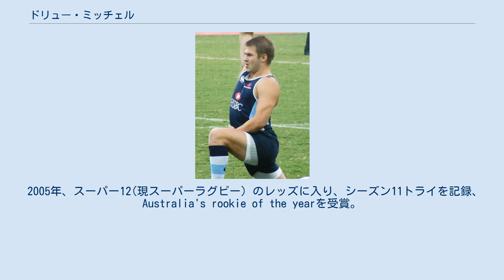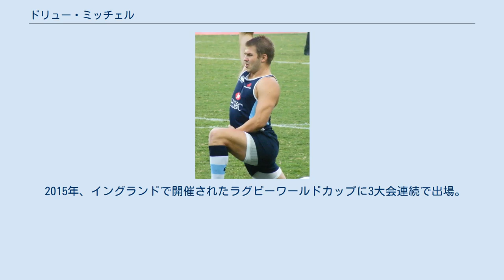ドリュー・ミッチェル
ウェスタン・フォースの選手
ドリュー・ミッチェル（Drew Mitchell 1984年3月26日 - ）は 、オーストラリア出身のラグビー選手。
ポジションはフルバック、ウィング、センター。
 1984年3月26日、クイーンズランド州で生まれる。
本名はAndrew Allan Mitchell。
身長182cm、体重95kg。
愛称は「Drewboy」、「The Rooster」。
 地元のパイン・リバーズ・クラブでジュニアラグビーをはじめ、セント・パトリックス・カレッジを卒業。
カレッジ在学中の2001年にラグビーオーストラリア高校代表(Australian Schoolboys)に選出される。
大学在学中、クイーンズランド州アカデミー・オブ・スポーツ19歳以下代表に、ならびにセブンス代表に選出。
 2005年、スーパー12(現スーパーラグビー）のレッズに入り、シーズン11トライを記録、Australia's rookie of the yearを受賞。
同年、ワラビーズに初選出、南アフリカ戦で代表デビュー。
 2007年、レッズからウェスタン・フォースへ移籍、この年のスーパー14で7トライを記録、同年、ラグビーワールドカップフランス大会のオーストラリア代表に選出される。
 2010年、ウェスタンフォースからワラターズへ移籍。
2011年のスーパーラグビー、レッズ戦(4月23日)で足を骨折、同年9月に開幕するラグビーワールドカップニュージーランド大会への出場が危ぶまれたが、オーストラリア代表に選出される。
 2013年、フランストップ14のRCトゥーロンに移籍。
 2015年、イングランドで開催されたラグビーワールドカップに3大会連続で出場。
 2017年、現役引退を発表。